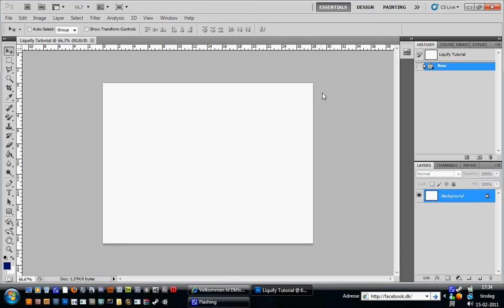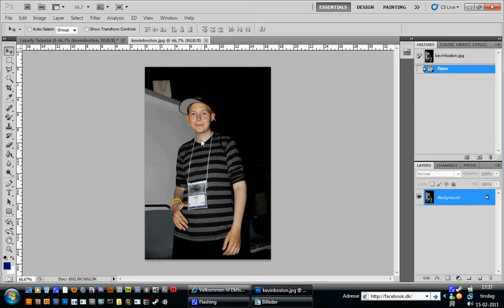Photoshop Tutorial [Dansk] - Hvordan man bruger Liquify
I denne tutorial viser jeg dig hvordan man bruger Liquify i Photoshop.

- Kevin J. Petersen (Dkfister Productions)